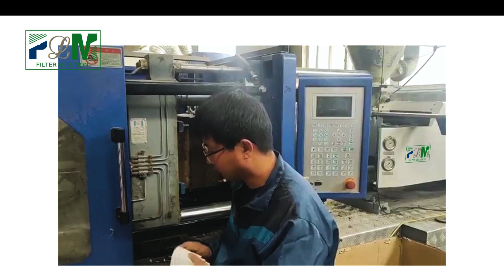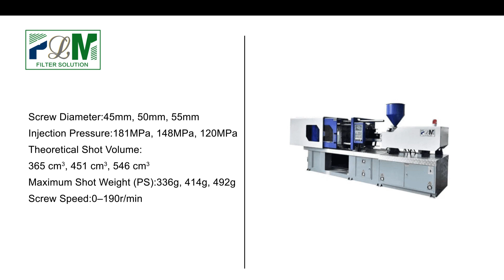PLKS-1500W PP Air Filter Line Full-Auto PP Air Filter Plastic Injection Molding Machine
Full-Auto PP Air Filter Plastic Injection Molding Machine